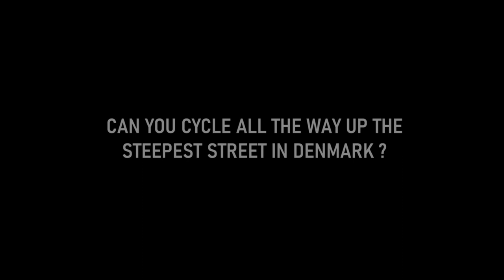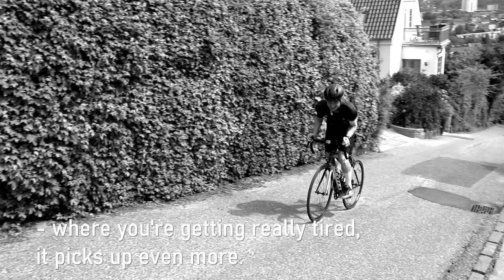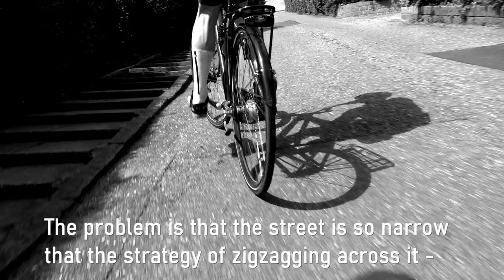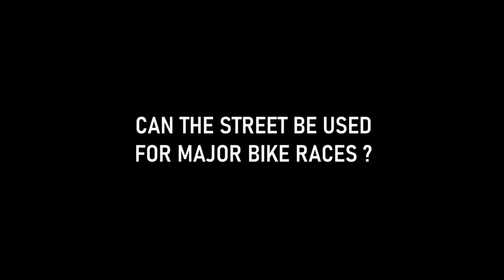Denmark's steepest street - can you climb it? (English version)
With a gradient of up to 25.5%, Christian Winthersvej in the city of Vejle is the steepest street in Denmark. The lower part of the road in particular has an overwhelming slope, and the question is whether you can ride up the street, no matter what type of bike you choose? The website Danskebjerge.dk has investigated this in the company of Rasmus from the Danish bicycle magazine Velomore.

Produced by Danskebjerge.dk in May-June 2022.